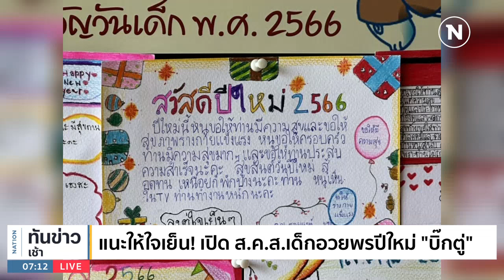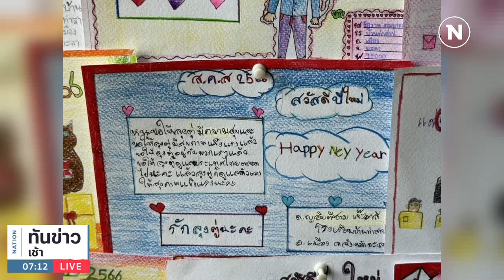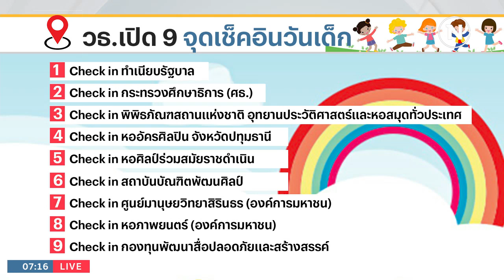แนะให้ใจเย็น! เปิด ส.ค.ส.เด็ก อวยพรปีใหม่ "บิ๊กตู่" | เนชั่นทันข่าวเช้า | NationTV22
Line : @nationonline